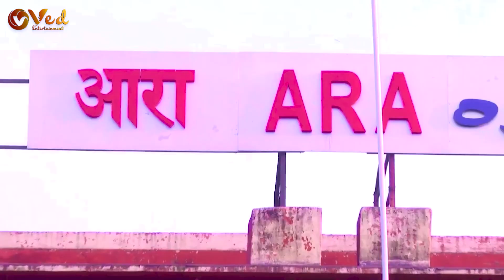VIDEO आरा में दोबारा मेला - Raja Singh | Shristi Bharti - Ara Me Dobara - New Bhojpuri Devi Geet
►Album :- Ara Me Dobara Mela
►Song :-  Ara Me Dobara Mela
►Singer :- Raja Singh
►Music :- Kanhaiya Singh
►Lyrics :- RR Prince
►Video Director :-
►DOP :-
►Editor :-
►Designer :- Suraj Saiya
Company/Label :- Ved Entertainment

Gaana :-
Wynk Music :-
Tidal Music :-
Amazon Music :-
Amazon Prime :-
Hungama :-
YouTube Music :-
Resso :-
Qobuz Store :-

Set Callertune
Airtel users can set this song as Hello tune from Wynk app.